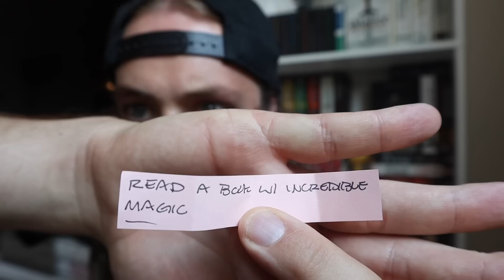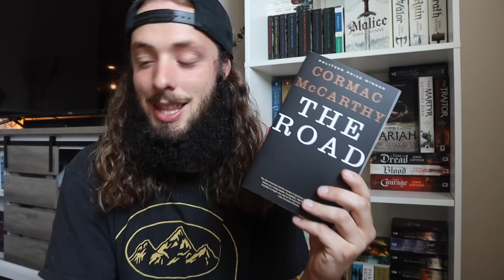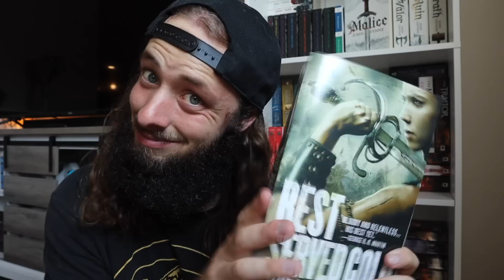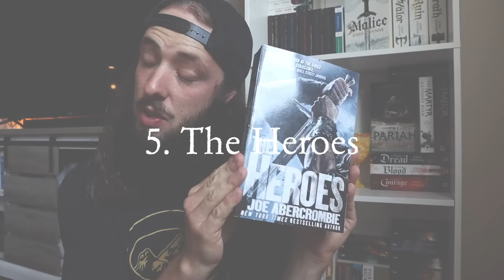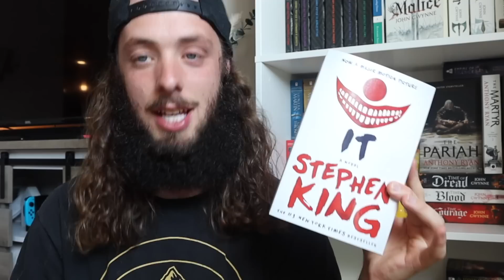TBR Prompt Jar Picks My August Reads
Welcome, I'm Ian! Here on this channel we read books; we talk about books; we shop for books; we obsess over books! In this video I let my wife's TBR prompt jar pick what I read for the month of August. Stick around to see what books I picked! Thanks for stopping by!

Hit me up on Goodreads: Ian Gubeli